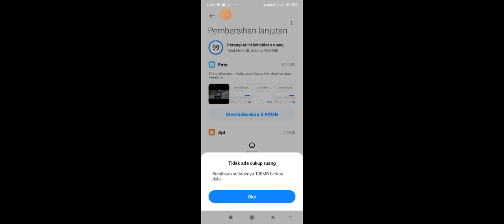zidan main ff belajar turnamen maaf video nya sedikit